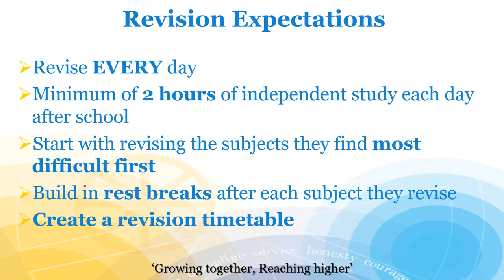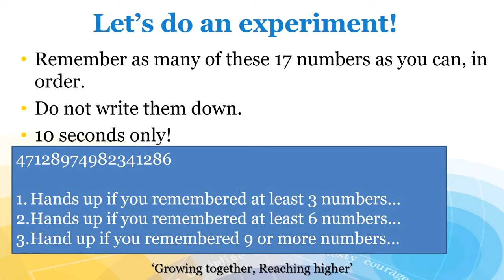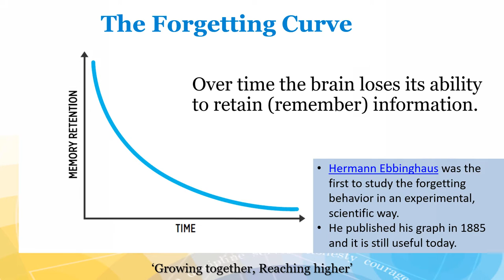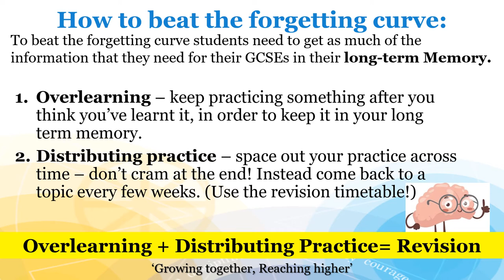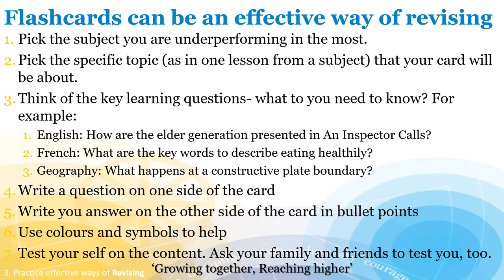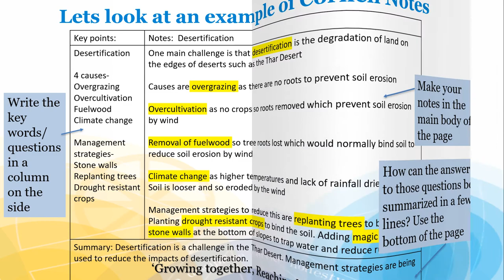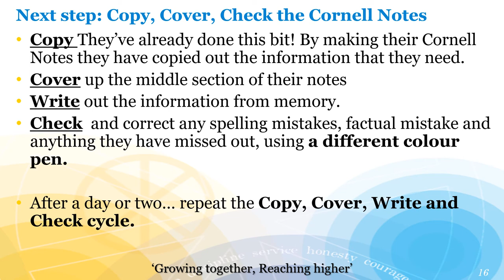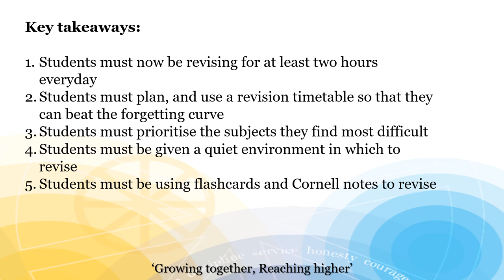How to help your child revise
At Ark Boulton we know how important revision is for our students. Since most of their revision takes place at home, we have developed this video to support you (as parents) to support your child as they prepare for their GCSE examinations.

Ark Boulton Academy is a secondary school in Birmingham. It is part of the Ark Network of Schools.

Our vision for Ark Boulton Academy is simple: together we give each of our students the skills, personal qualities and qualifications they need to be successful at university and in the career of their choice; together we make them role models for future generations, helping them to fulfil their potential and raise aspirations; and that together we reach higher by ensuring that our young people can compete on level terms for places at university and in the job market.

At Ark Boulton Academy we work together to ensure that each of our children can overcome barriers to learning, catch up where needed and achieve at the highest levels by working harder, behaving better and making faster progress than children in other schools.